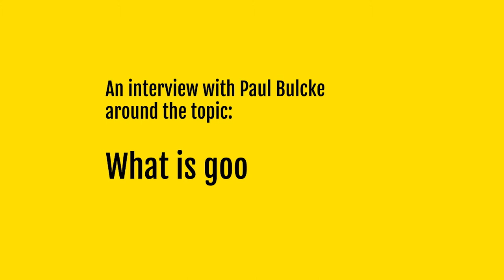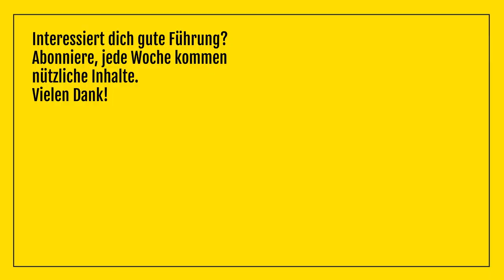Paul Bulcke, Chairman, Nestlé S.A. - What is good leadership?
Welcome to "What is Good Leadership?"

I'm delighted to have a fascinating guest today, Paul Bulcke, Chairman of the Board of Directors, Nestlé S.A.

Nestlé is one of the largest companies in the world. The company employs about 270,000 people around the world. In 2021, the company generated sales of CHF 87,1 billion. Nestlé markets over 2000 brands worldwide and operates over 350 factories in 79 countries around the world. For over 150 years, Nestlé has been committed to safe, high-quality nutrition. The company sells in 186 countries around the world.

Paul Bulcke has been Chairman of the Board of Directors, Nestlé S.A. since 2017, prior to which he was Chief Executive Officer, Nestlé S.A. from 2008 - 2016. Overall, he has a career spanning more than 40 years at Nestlé, where he began his career in 1979.

In addition to his current role at Nestlé, he is Vice-Chairman, Board of Directors, L'Oréal; Board Member and Chairman, Community of Chairpersons, World Economic Forum (WEF).

He is Member, Board of Trustees, Avenir Suisse; Member, J.P. Morgan International Council and Co-Chairman, 2030 Water Resources Group.

I wish you interesting insights in your conversation with Paul Bulcke.

ABOUT FRANK ARNOLD - WHAT IS GOOD LEADERSHIP?

Frank Arnold has been addressing the question "What is good leadership?" - and has been doing so for over 20 years. For him, good leadership is the key to people's success. Frank Arnold has dedicated his work to helping people on their way to good leadership. Leadership knowledge is success knowledge.

FRANK ARNOLD - WHAT IS GOOD LEADERSHIP?
Desired topics please in the comments at Apple Podcast: What is good leadership? Frank Arnold